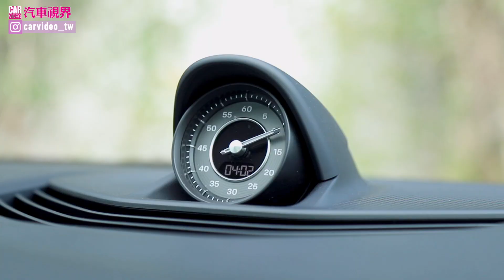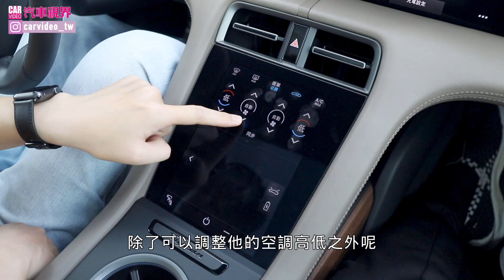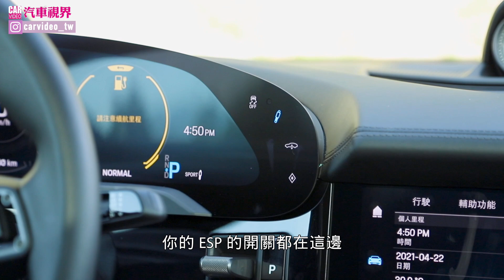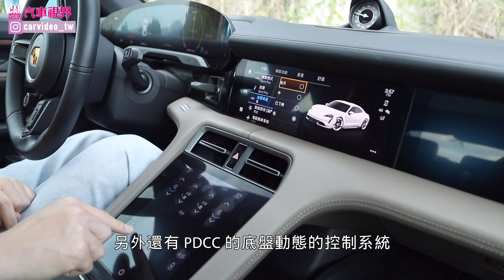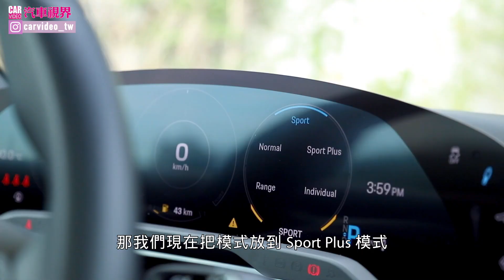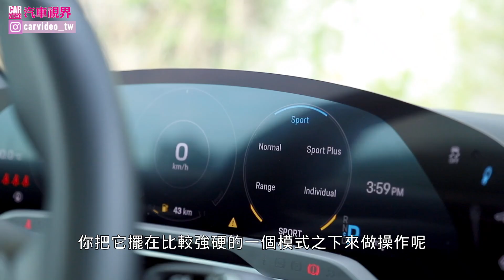純電，依然保時捷 Porsche Taycan 4S | 汽車視界新車試駕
在Taycan與世人見面的那一剎那，相信熱愛跑車的你我心情是五味雜陳，畢竟少了內燃機，似乎連Porsche都不Porsche了。在原廠一波波的Taycan設計概念之轟炸下，我似乎對於這台車多了幾分好奇心，那不單是對於性能，更多的是針對科技面。實際開到後，多數的疑惑與不安皆隨風遠去，這還是那個富含跑格的保時捷，只是科技的力量始終強大，將Taycan與我們的距離稍稍拉遠了，也因此我這回好好地探究了一番，究竟出自跑車專家Porsche之手的純電車，會呈現何等樣號，欣賞影片吧！